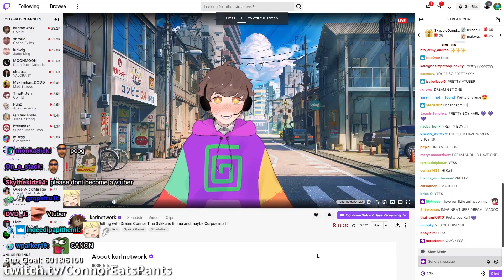Golfing with Famous People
I was invited to an "extremely professional" Golf It! lobby with a some cool streamers and proved that I am the second coming of Tiger Woods.

ConnorEatsPants aka ConnorEatsPants LIVE is back with another daily upload! Connor was invited to a Golf It! lobby with friends such as Dream, Karl Jacobs, TinaKitten, Corpse Husband, Sytkkuno, Emma, and 5up! Similar to Golf With Your Friends, Golf It! is a steam game focused on fast paced, exciting, simultaneous mini golf. Connor is ready to prove he is the best golfer on Twitch with the help of his inspiration, Tiger Woods. This is an epic Twitch highlights video.